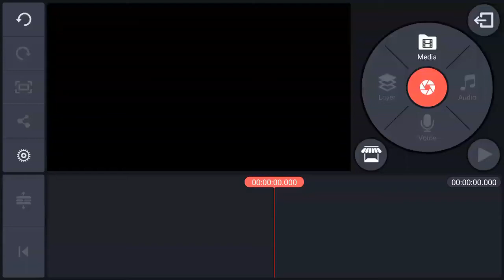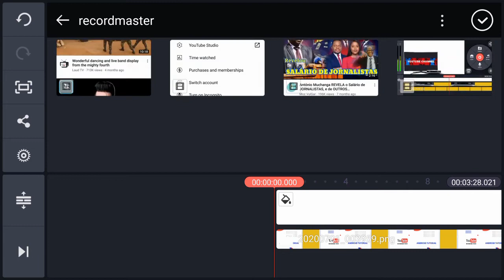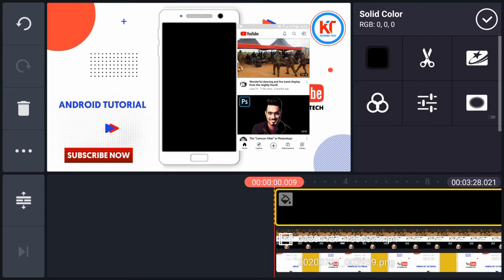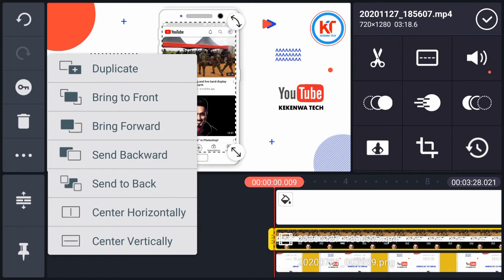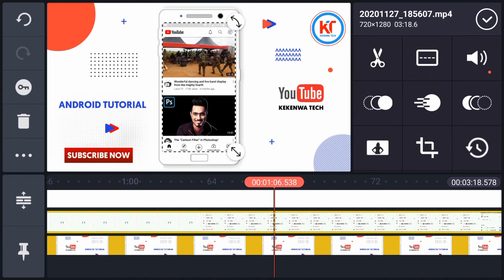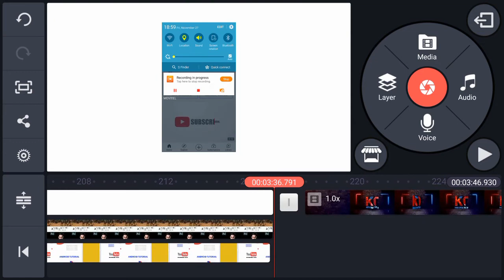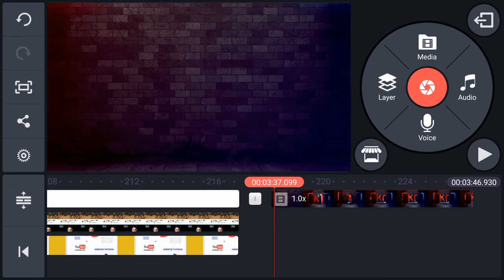Jifunze Video Editing Kwenye Sim || Jifunze Green KineMaster Pro